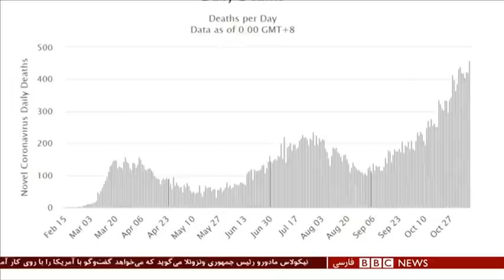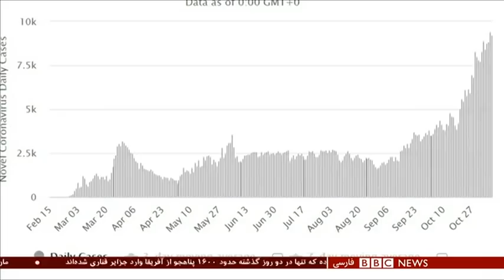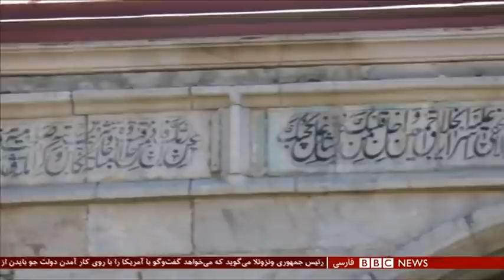اخبار ساعت شش عصر- دوشنبه ۱۹ آبان